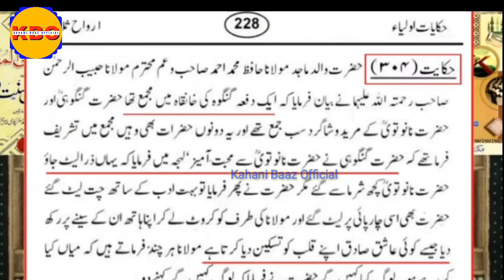[Remastered] Molana Manzoor Mengal Ganda Bayan | Kbo Official | Engineer Muhammad Ali Mirza | Memes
[Memes] Maulana Manzoor Mengal Ganda Bayan | Kahani Baaz Official | Engineer Muhammad Ali Mirza | Memes Videos | Remastered
Molana Manzoor Mengal Funny Bayan Roasted By Kbo Official | Eng Ali Mirza
Maulana Manzoor Mengal ki Gatiya Batyn | Exposed by Kahani Baaz Official
molana mengal about molana tariq jameel